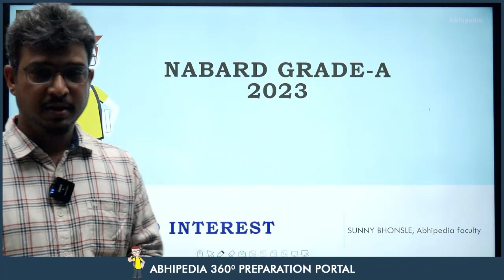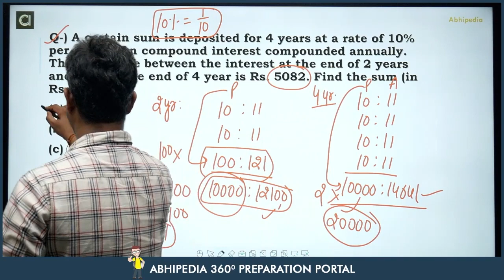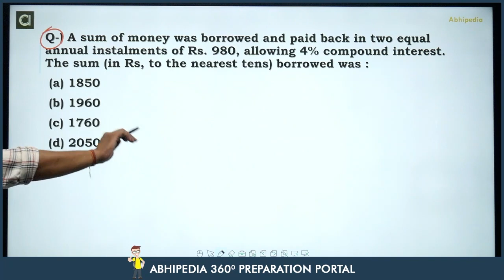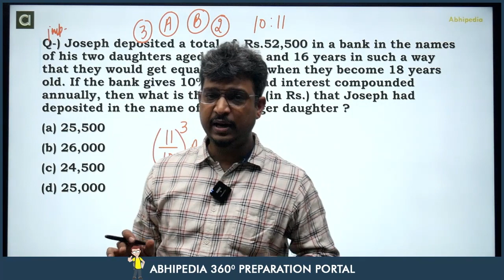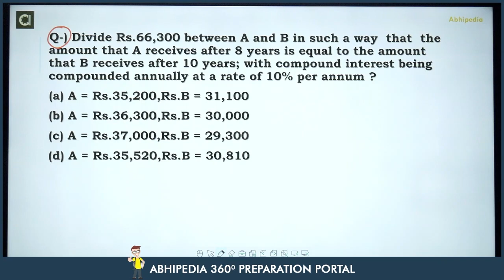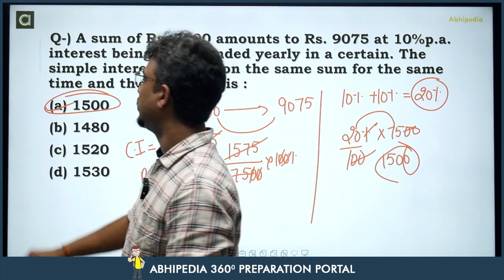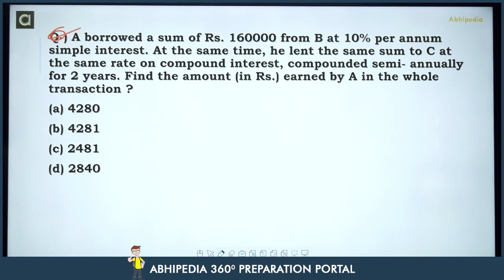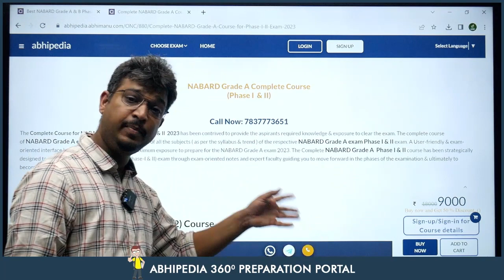NABARD Grade A Exam 2023 | Quantitate Aptitude | MCQ Session 5 | Compound Interest | By abhipedia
Click Here to check micro courses of Simple interest :
Click Here to check All Micro Courses of Nabard Grade A